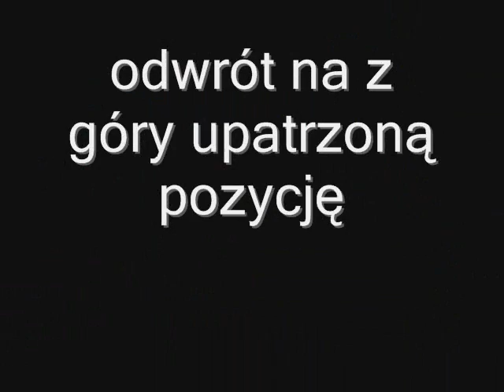Zadni Mnich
jak nam zaczęło walić piorunami w szpej...